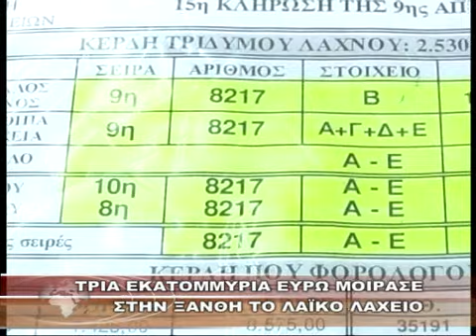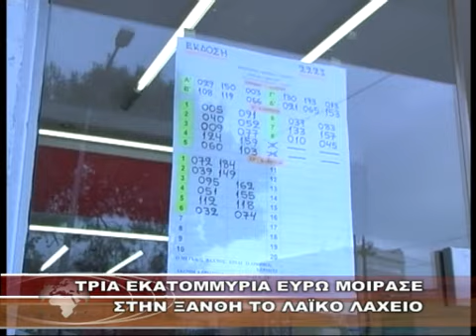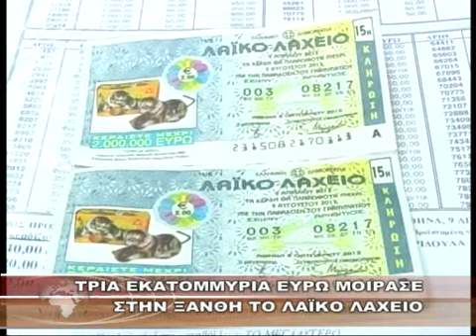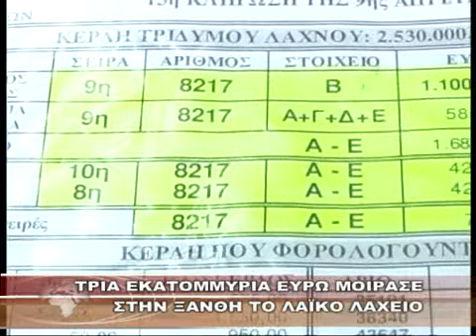ΤΡΙΑ ΕΚΑΤΟΜΜΥΡΙΑ ΕΥΡΩ ΜΟΙΡΑΣΕ ΣΤΗΝ ΞΑΝΘΗ ΤΟ ΛΑΪΚΟ ΛΑΧΕΙΟ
ΤΡΙΑ ΕΚΑΤΟΜΜΥΡΙΑ ΕΥΡΩ ΜΟΙΡΑΣΕ ΣΤΗΝ ΞΑΝΘΗ ΤΟ ΛΑΪΚΟ ΛΑΧΕΙΟ 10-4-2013